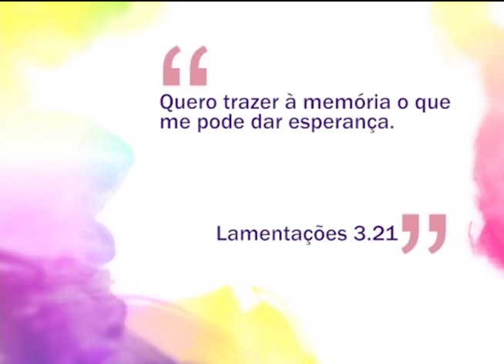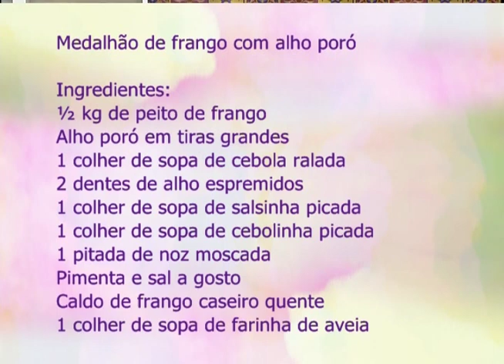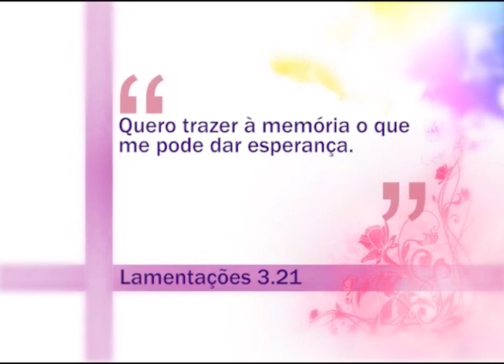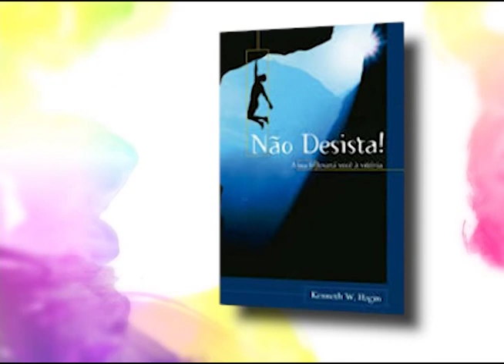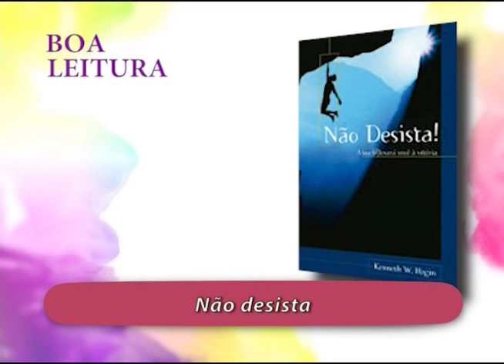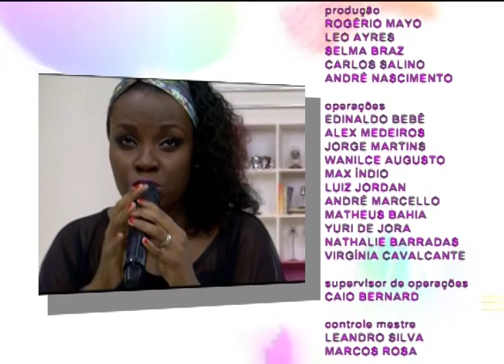Espaço Feminino - Como dar limites aos filhos - 11/07/2016